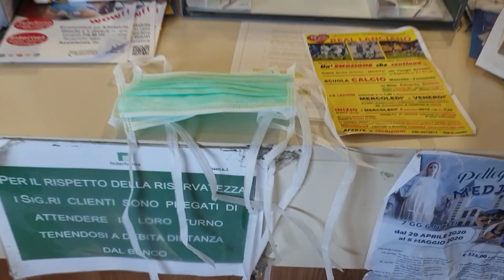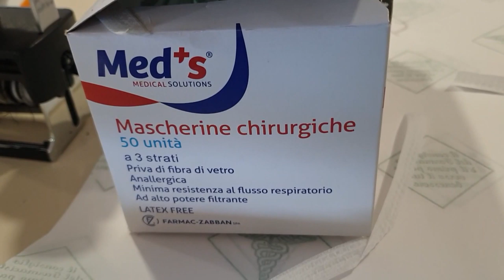Alba Adriatica. Un'azienda produce 1000 mascherine al giorno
Alcune aziende abruzzesi hanno deciso di riconvertire la propria produzione iniziando a fabbricare mascherine, il dispositivo di protezione individuale sempre più raro. Tra queste vi sono un'azienda di Alba Adriatica e una di Oricola.